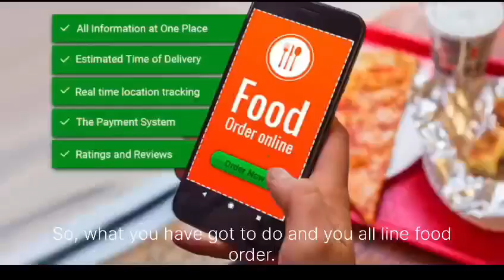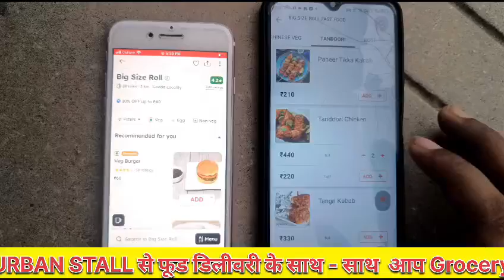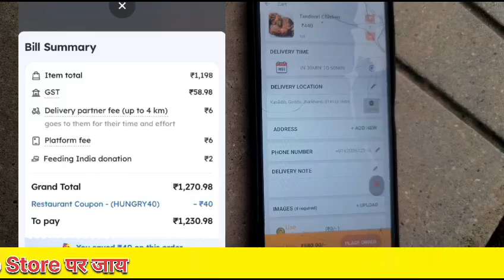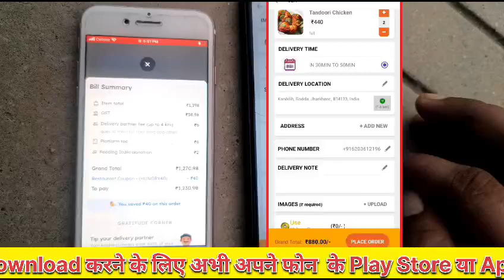kaun sa food app deta hai sabse jyada savings ?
jaruri nahi coupon apply karne se apke paise bach jaye. ek bar real price compare kijiye, phir order kijiye